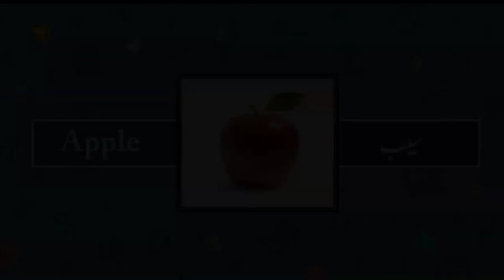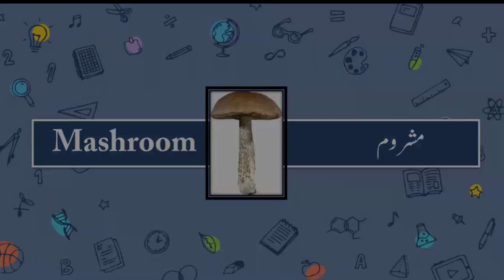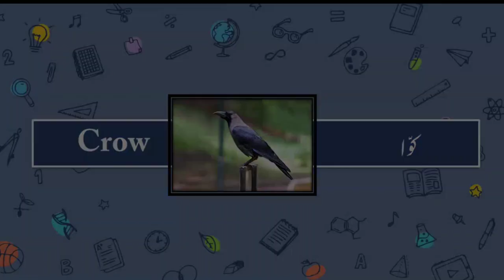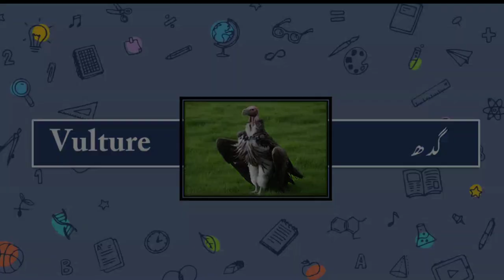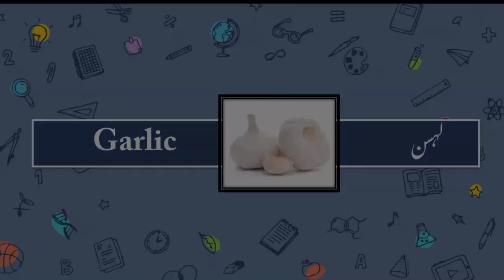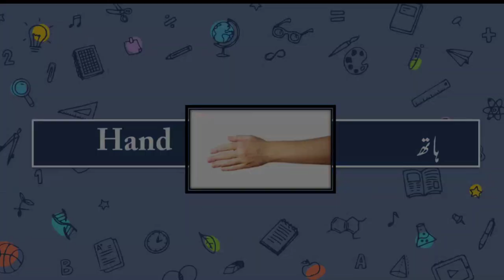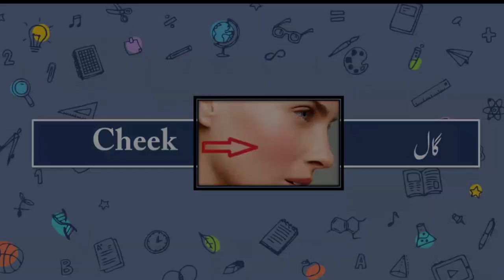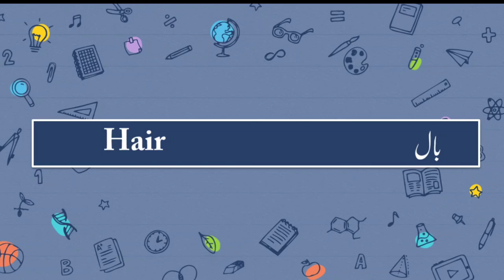English Vocabulary with urdu meaning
fruits name
birds name
flowers name